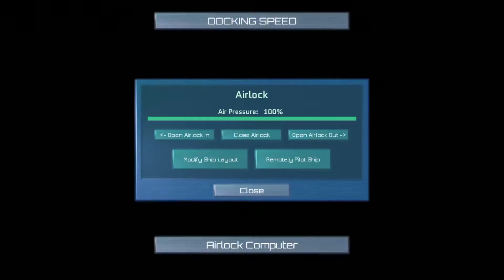Interior Glass Windows Mod For Rodina v1.1.7!!!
For best viewing experience, use Google Chrome to watch at 60 frames per second!

What up fellow gamerz!!!  So whenever I am playing Rodina and happen to be walking around the interior of the ship, I always feel a little claustrophobic due to the non-existence of room windows.  So I took it upon myself to change this and created this mod.  So HOORAY for interior windows!!! :)

Sorry for the choppy-ness at the end of the video.  I forgot to disable re-sampling for that part. :p